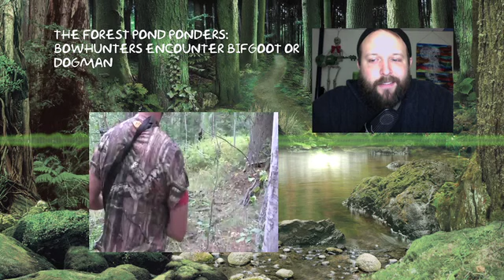Bowhunters Encounter a Dogman in Broad Daylight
This is a video in my “The Forest Pond” playlist. It was a project that I did running from 2014 to 2017. The series mostly dealt with bigfoot and debunking bigfoot videos that had, or were currently being talked about. As you can imagine, being skeptical in the bigfoot community didn’t go well, and I was not a big hit in the bigfoot community. I did, however, get a lot a love and this led me to my first “successful” YouTube channel.